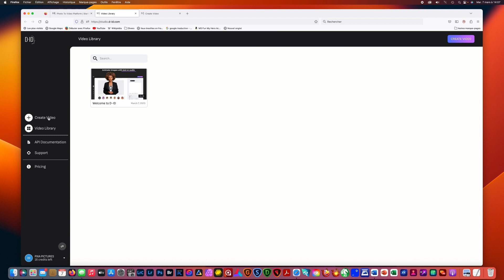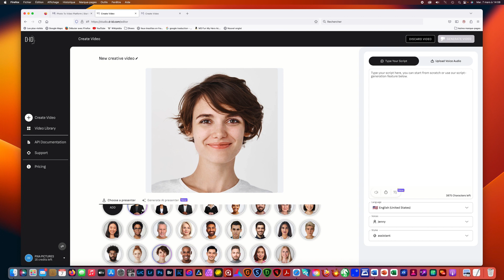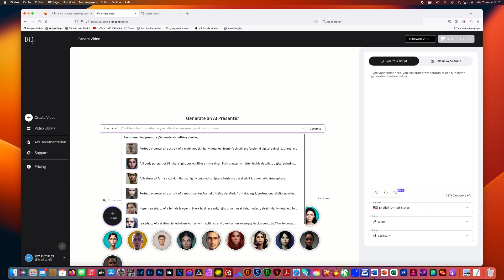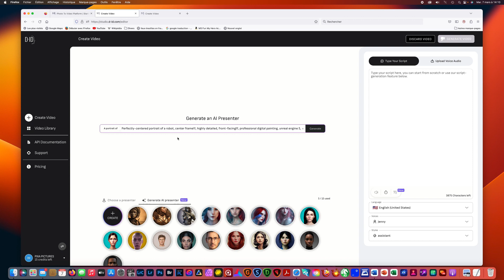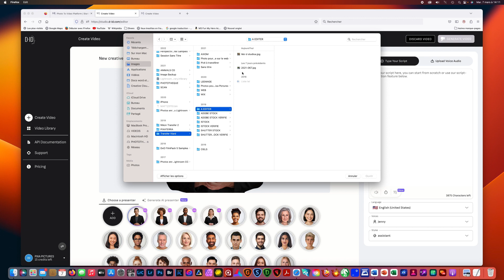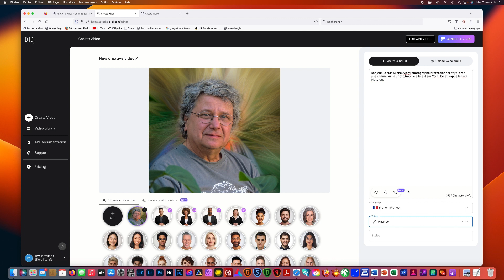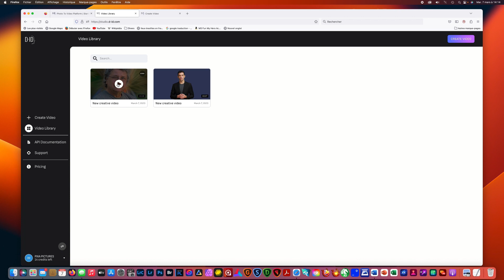Mag Photo avril 2023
Au menu : mettre ses vidéos sur Istock, Shutterstock et Adobe stock et comment créer des personnages virtuels grâce à D-ID Studio

matériel
- Nikon Z6 II et Nikon 810
- Mac